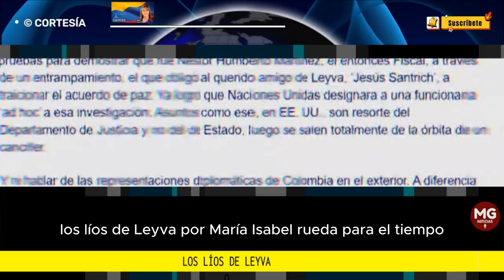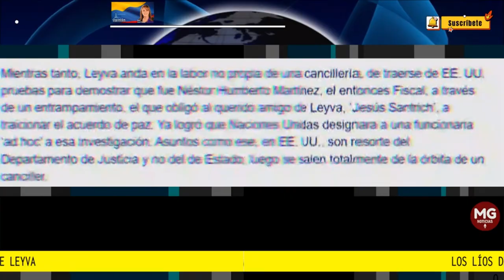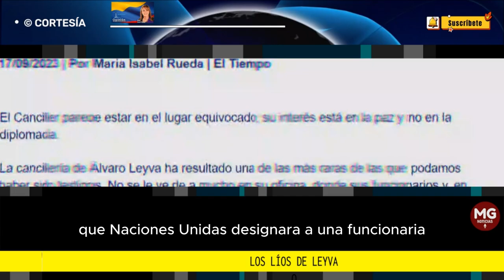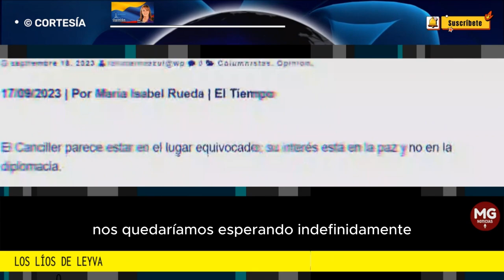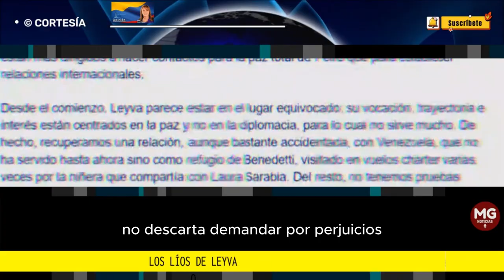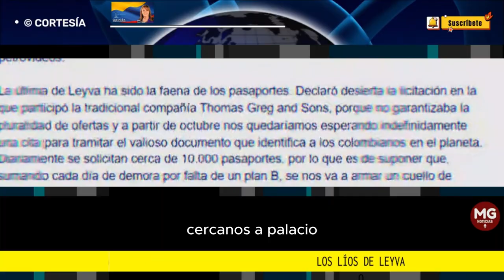LOS LÍOS DE LEYVA ⛔ Columna Maria Isabel Rueda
El Canciller parece estar en el lugar equivocado; su interés está en la paz y no en la diplomacia.